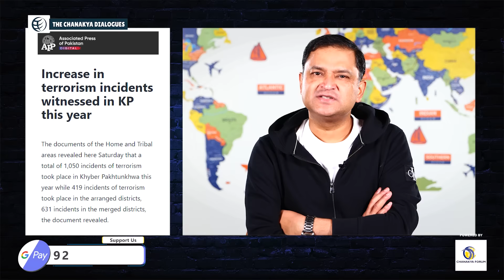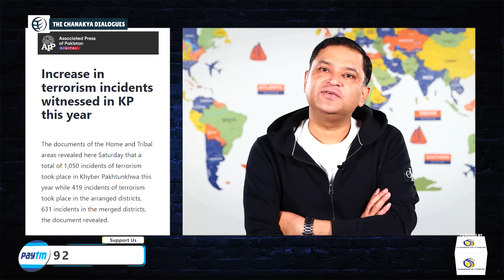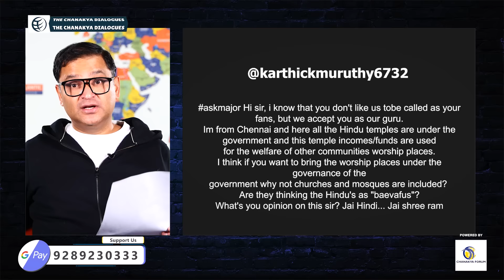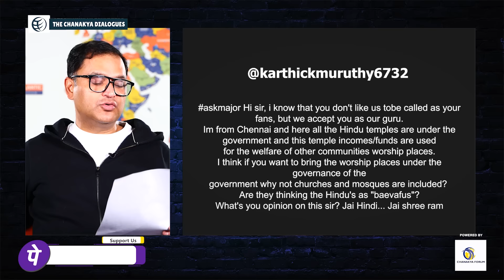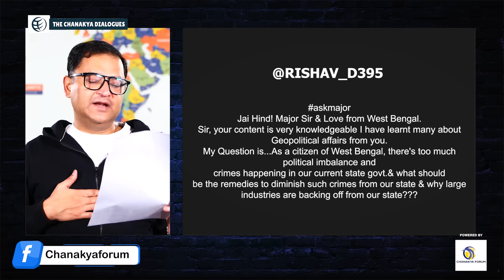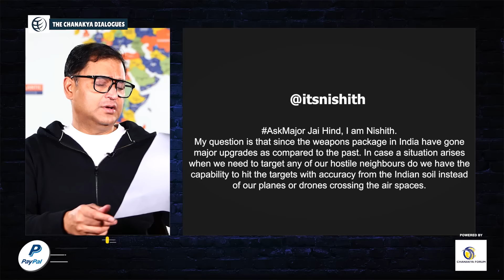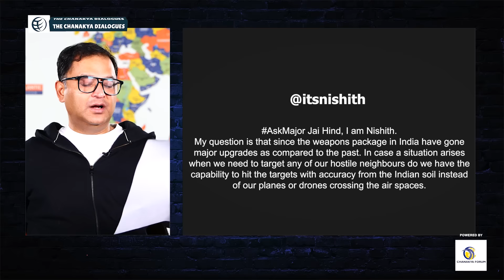In What Capacity Is Pakistan Threatening India With A War? | Major Gaurav Arya | Indian Army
Pakistan's Army Chief, General Syed Asim Munir and Caretaker Prime Minister Anwaarul Haq Kakar both issued warnings that Pakistan would forcefully respond to any aggression, highlighting the nation's enhanced defense capabilities. An attack in Dera Ismail Khan, Pakistan led to the loss of lives of 10 policemen and injured six others. A video surfaced showing former Army Chief Qamar Javed Bajwa expressing concerns over the Pak army's readiness to fight with India. Internet restrictions are planned for polling stations in Balochistan on February 8. Watch complete analysis with Major Gaurav Arya.